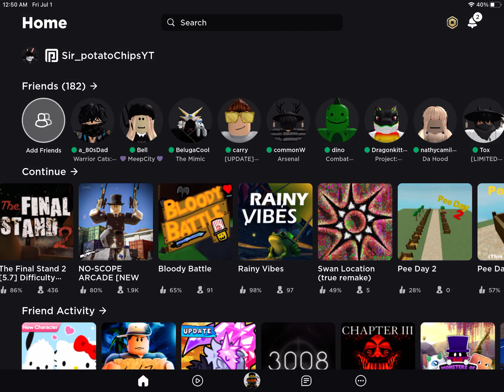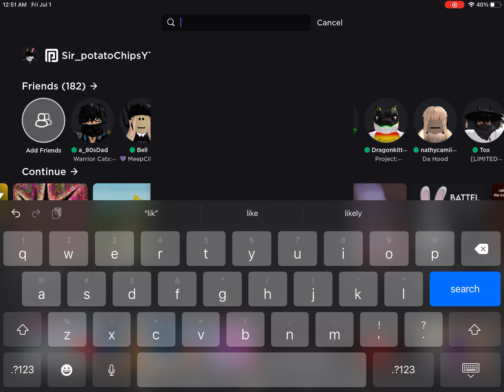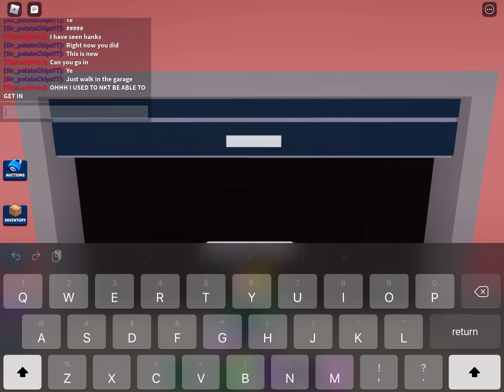Playing bid battles secret challenge in a certain time of the vid!